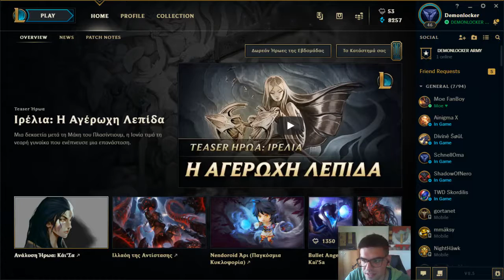YA YA YA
ENJOY.You can donate so we can keep up with the stream